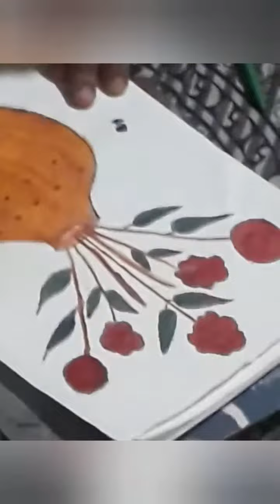potpainting | how to draw pot and paint | painting drawing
pot painting and drawing